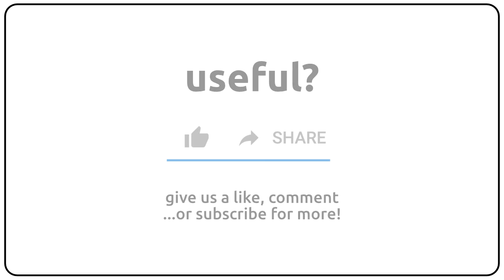How to pronounce Aphelenchus in english?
How to pronunce Aphelenchus in english
How to pronunce Aphelenchus in american accent 🇺🇸?
How to pronunce Aphelenchus in british accent 🇬🇧?
How to pronunce Aphelenchus in australian accent 🇦🇺?

Como se dice Aphelenchus en ingles?
Como se pronuncia Aphelenchus en ingles?